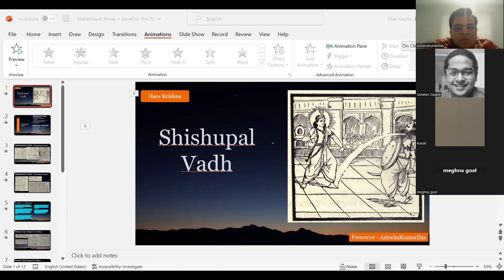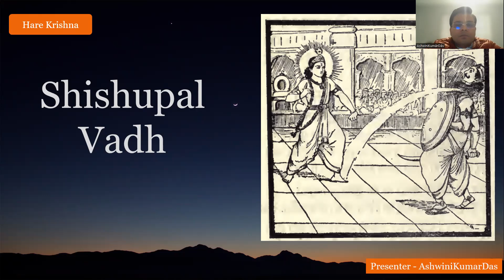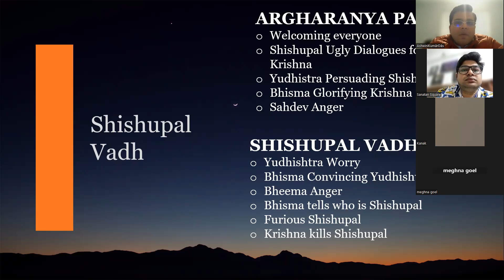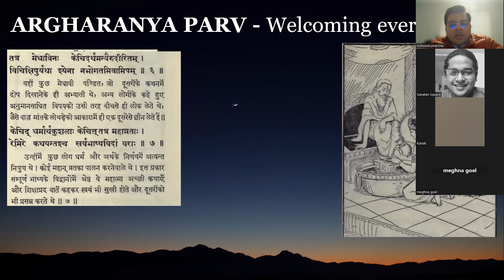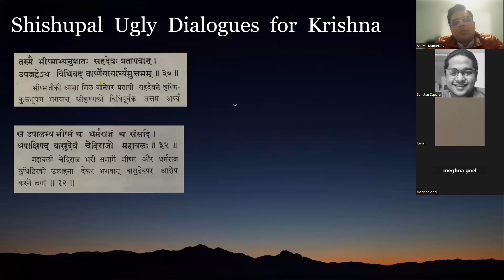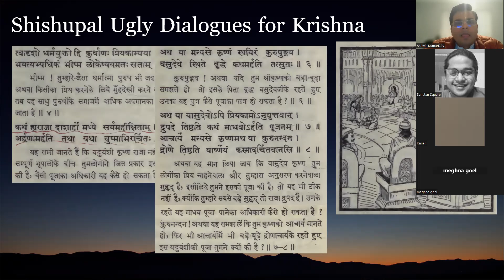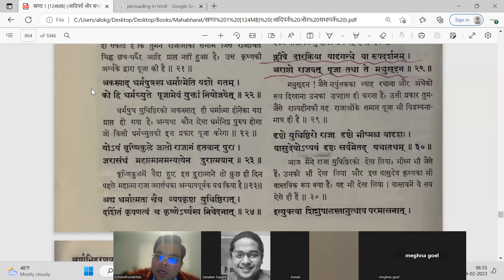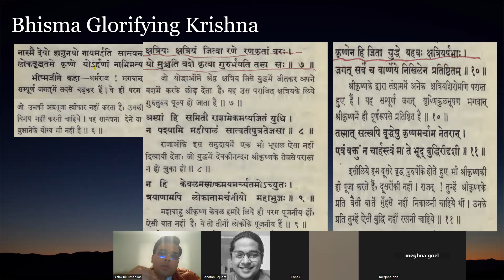(In Hindi) शिशुपाल वध || Shishupal Vadh || Part 1